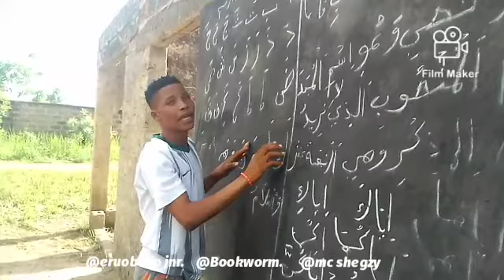Dark light#woli agba ayoajewole#eruobodo jnr#Dele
woli agba ajewole teaching soldier